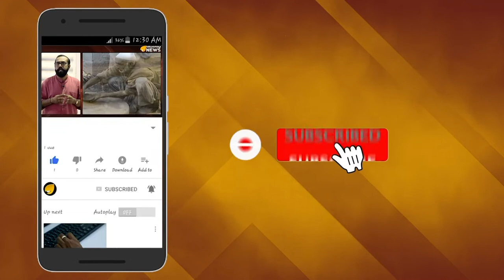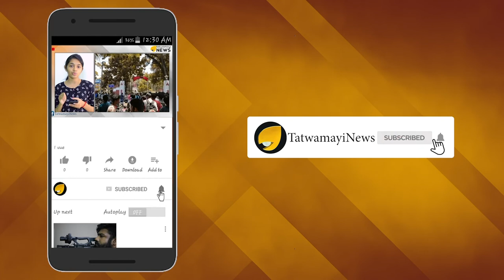പൂജാരിമാരായി ഉത്തരേന്ത്യക്കാർ: ക്ഷേത്ര ജോലികളും മറുനാടൻ മയം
കേരളത്തിൽ എവിടെ നോക്കിയാലും ഇപ്പോള്‍ ഇതരസംസ്ഥാന തൊഴിലാളികളെ കാണാം. ചില പ്രദേശങ്ങളിലെത്തിയാൽ അത് ഉത്തരേന്ത്യയാണെന്ന് വരെ തെറ്റിദ്ധരിച്ചുപോകും. ഇപ്പോളിതാ  ക്ഷേത്ര ജോലിക്കും അന്യ സംസ്ഥാനക്കാർ എത്തുകയാണ്. കേരളത്തിൽ അന്യ സംസ്ഥാന പൂജാരിമാരുടെ  എണ്ണം കൂടുന്നതായാണ് പുതിയ റിപ്പോര്‍ട്ട്.